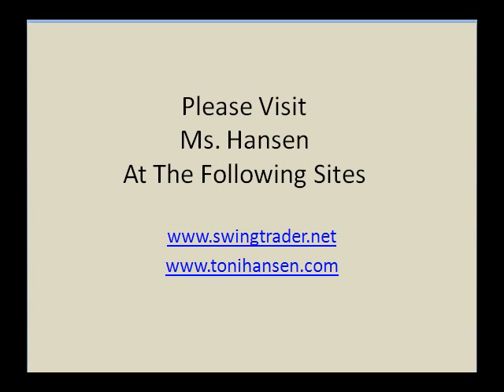Trader Toni Hansen Interviewed on Stock Shotz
Trader Toni Hansen talks about her methods, the learning curve in trading, and more.  Great video for the aspiring trader.